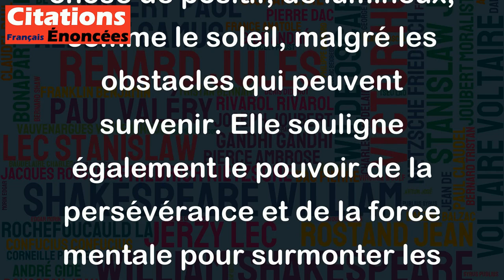Croire au soleil quand tombe l'eau. - Louis Aragon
Cette citation de Louis Aragon évoque la nécessité d'avoir de l'espoir, même dans les moments difficiles. Elle suggère que même lorsque la vie est difficile et que tout semble sombre, il est important de croire en quelque chose de positif, de lumineux, comme le soleil, malgré les obstacles qui peuvent survenir. Elle souligne également le pouvoir de la persévérance et de la force mentale pour surmonter les épreuves de la vie. En somme, cette citation encourage à voir la lumière au bout du tunnel, même lorsque tout semble difficile.